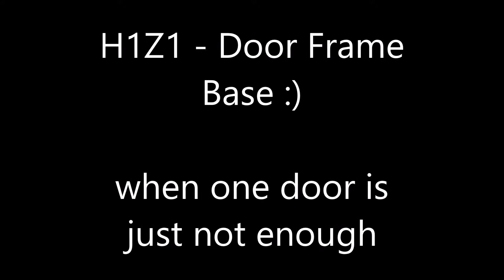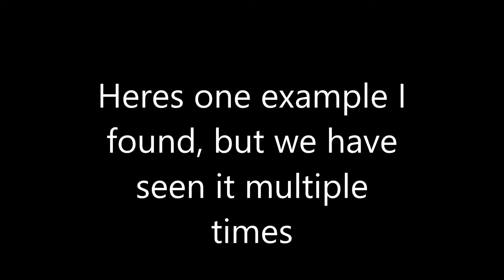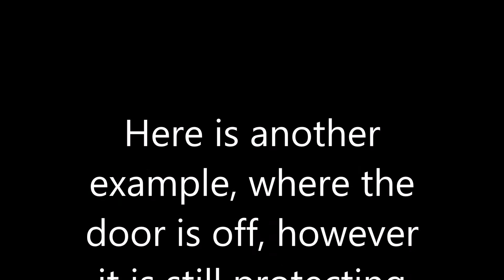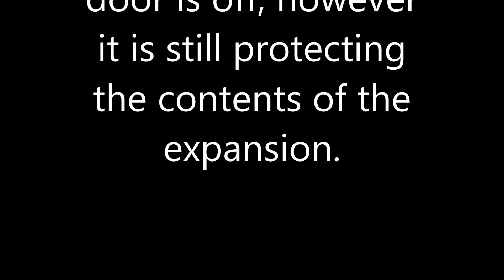H1Z1 - Base Building - PV Door Base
H1Z1 - Base Building - PV Door Base, we have tried a new technique for securing our base, where instead of walls we are using the Door Frames.  This will also confuse any raiders as to where the entrance to the base is